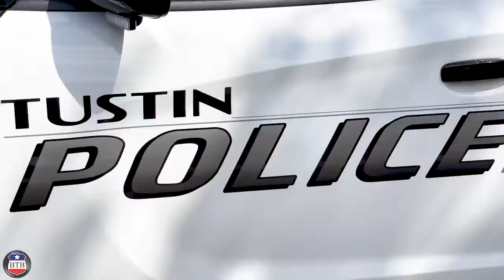Tustin Police Department open house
Tustin Police Department opened their doors to the community and held their annual open house. Officers served lunch and even held k9, swat, and motor demonstrations for community members to learn more about who they are.